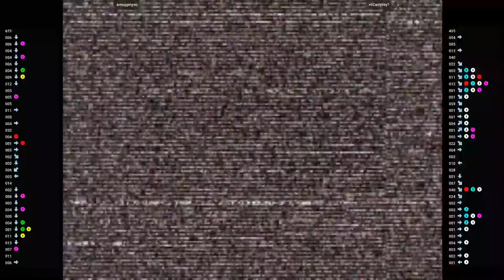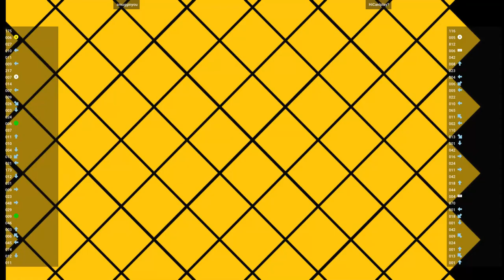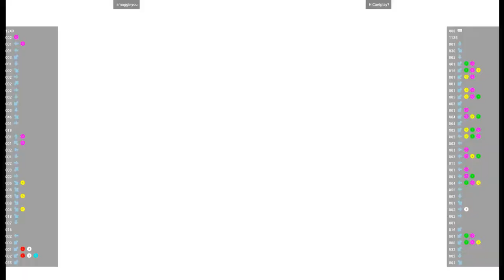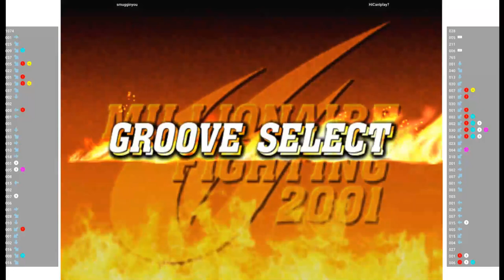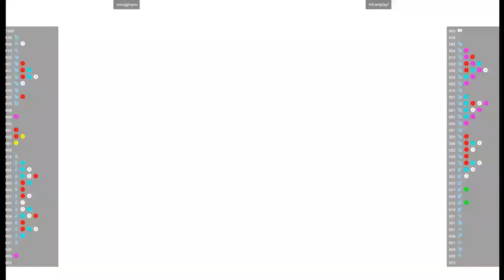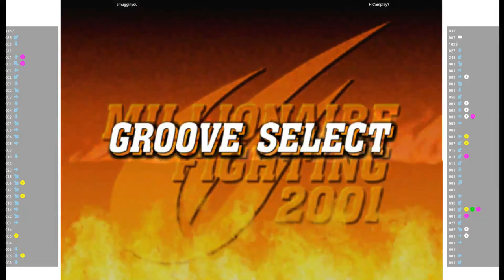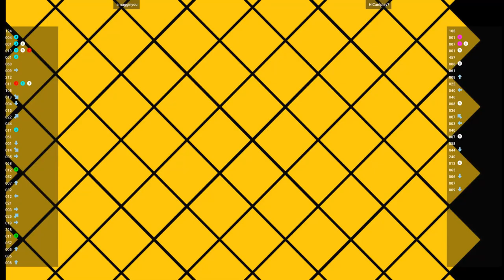CVS2 🕹 smugginyou VS HiCanIplay?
11/2/2022, 1:12:02 PM
11/2/2022, 1:38:53 PM